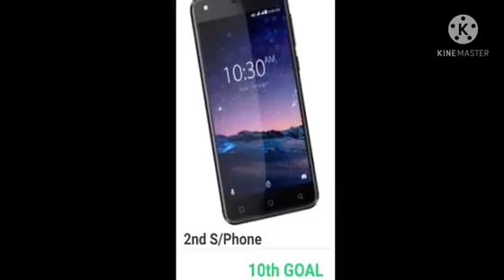K s ganesh (safar dewsoft ke saat) kuch sapne complete